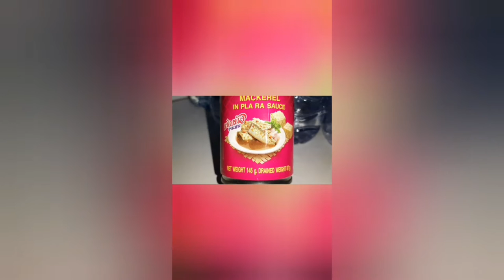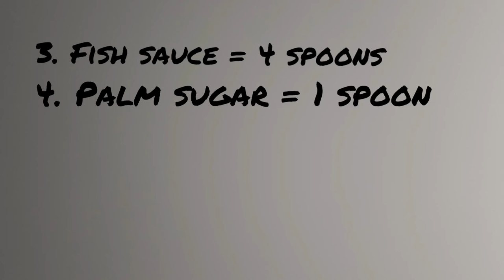Thai Cucumber Salad with Canned Mackerel in Fermented Fish Sauce. Som Tam.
Cucumber Salad with Canned Mackerel in Fermented Fish Sauce (Pla Ra Sauce). Thai dish. Cucumber Sum Tam. Thai Salad.